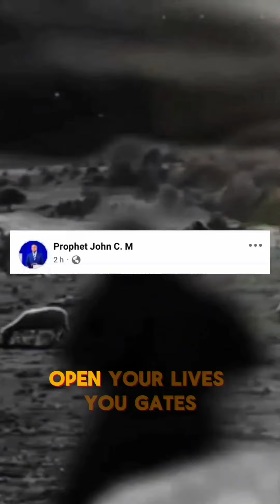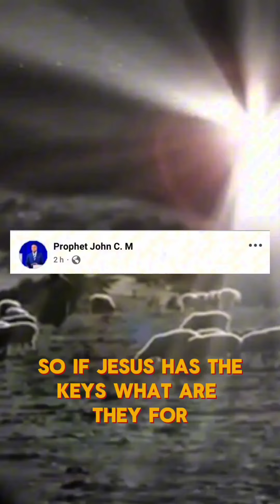NO MORE DELAY IN YOUR LIFE.